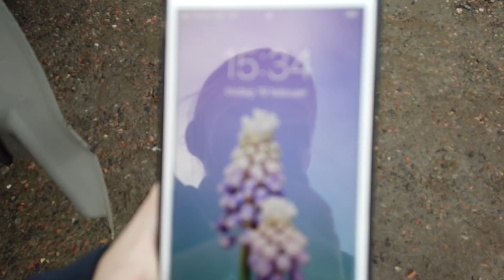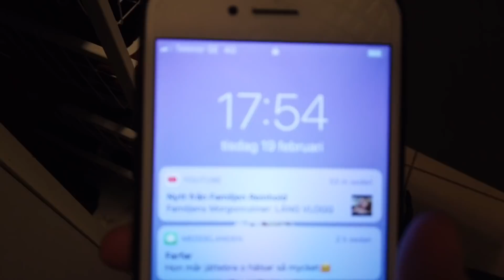Lång Stallvlogg där jag visar allt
nu kommer äntligen en ny video där ni får hänga med mig till stallet. Jag rider dressyr med shaggy och visar hans utrustning.

Kanalen styrs av Manager!